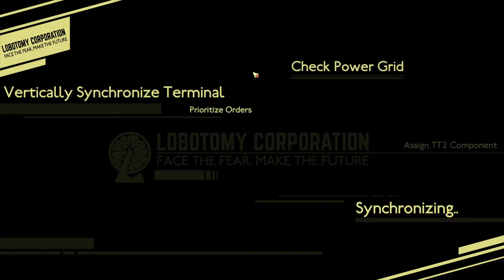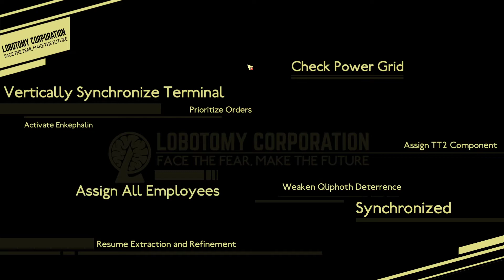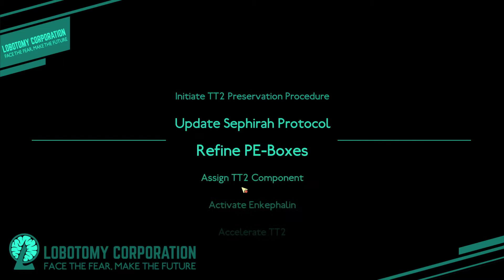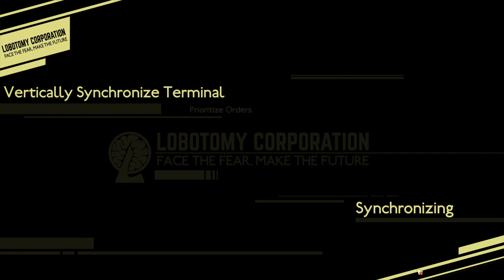Lobotomy Corporation: Part 14 - Day 14